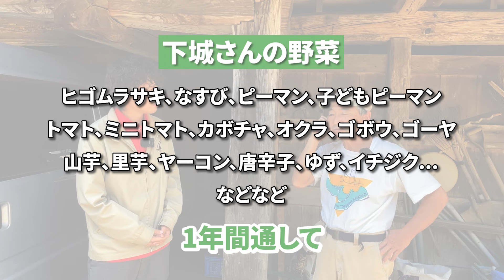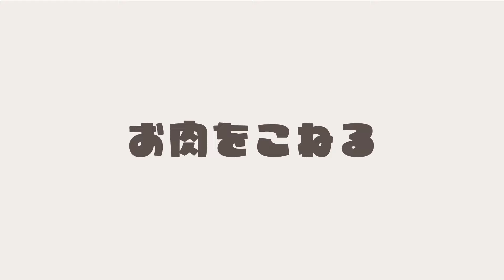【肉1kg】巨大あか牛ハンバーグ作ってみた - カルデラグリル 01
熊本阿蘇のお取り寄せグルメ特産品ネットショップ『 ASOMO (アソモ) 』とのコラボ企画

ASOMOで扱う食材を、実際にお店や農家さんのところへ取りに行き、美味しく調理します！！

【今回の食材】
①あか牛ひき肉 1kg （ 肉屋 阿蘇とり宮）
②ヒゴムラサキ（ 野菜農家 下城さん）

【 撮影場所 】
火の国ドッグラン・オートキャンプ場

【 分量 】※ ()内は1人分の分量
‹パテ›
あか牛ひき肉　1000g (170g)
塩胡椒　少々
玉ねぎ　6個 (1個)
パン粉　大さじ12 (大さじ２)
牛乳　大さじ６ (大さじ1)
卵　３個 (1/2個)
牛脂 100g (15g)

‹ワイン水›※パテを焼く時用
赤ワイン(大さじ１)+水(150ml)
→ 焼き時間をみながら調整
→ 1人前なら12～13分程度蒸し焼き

‹なすソース›
なす　4本 (1本)
砂糖　大さじ3 (大さじ1弱)
酒　大さじ3 (大さじ1弱)
みりん　大さじ3 (大さじ1弱)
赤味噌　大さじ3 (大さじ1弱)
大葉　10枚くらい（3枚くらい）

【 目次 】
00:00　カルデラグリルとは？
00:50　食材あつめ
01:32　野菜の生産者さん
03:38　お肉屋さん
04:36　調理開始
05:54　お肉をこねる
07:30　お肉を焼く
08:54　焼きあがり
10:16　実食